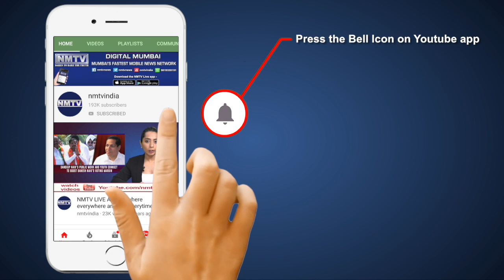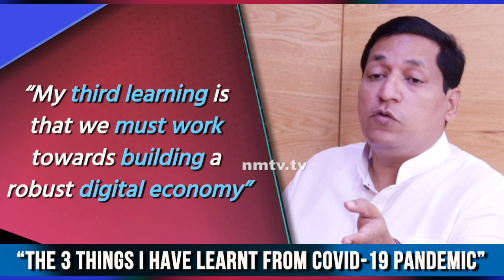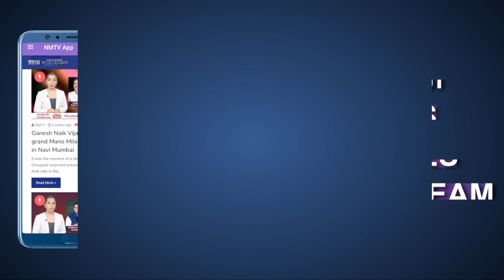Sandeep Naik On The 3 Things He Has Learnt From COVID-19 Pandemic